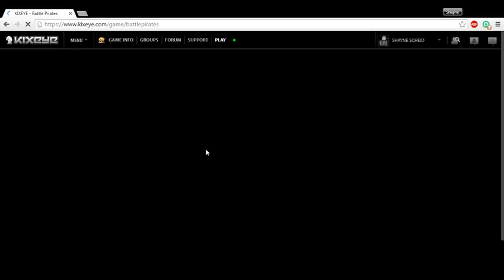Weekly Forsaken Mission